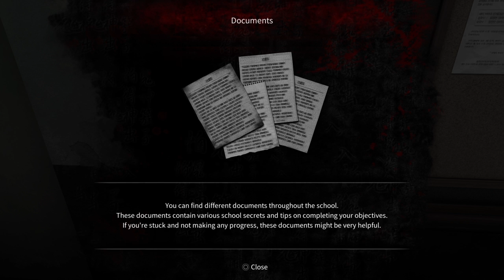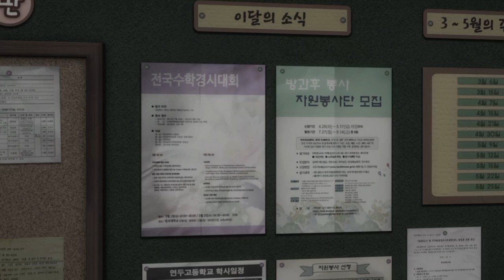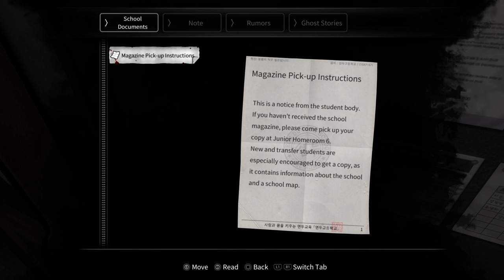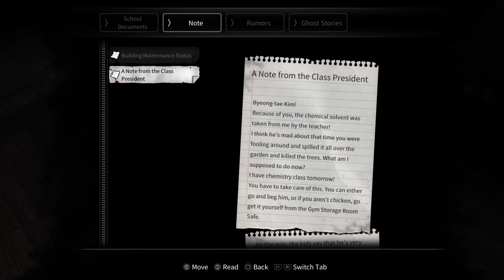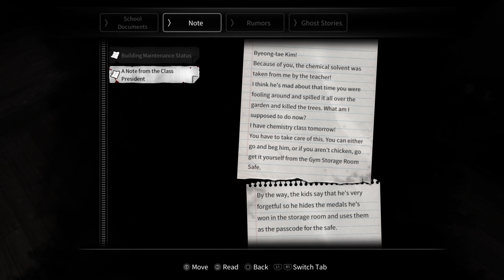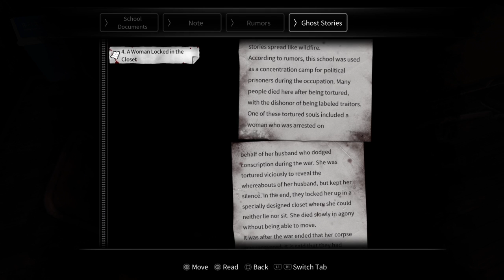WHITE DAY: A LABYRINTH NAMED SCHOOL - SPOOKTOBER WITH DREW AND EMELIE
The 13 Nights of Spooktober with Drew And Emelie - Night 2